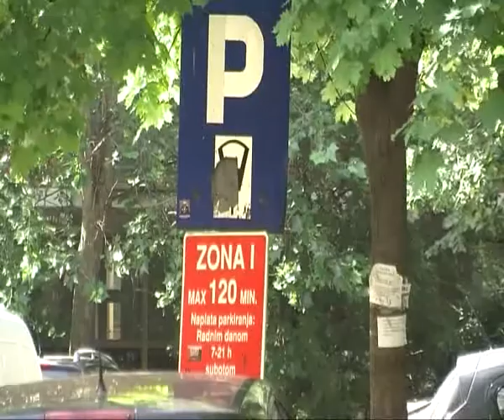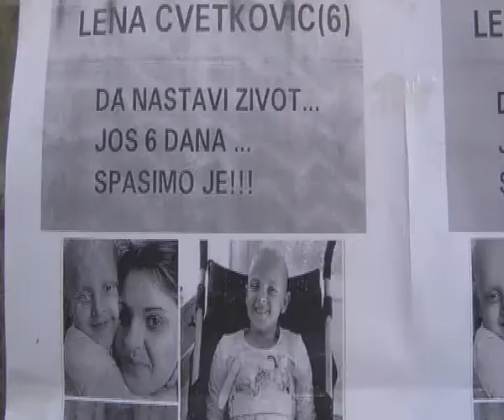RTV Vranje Pomoc za Lenu 22 09 2017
Pomoc za Lenu